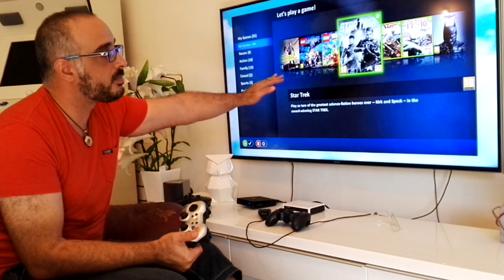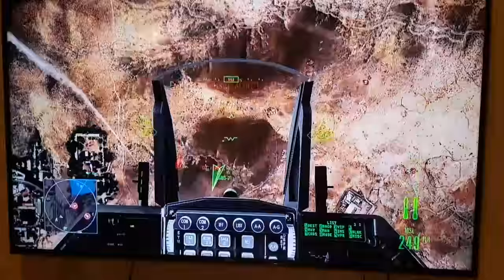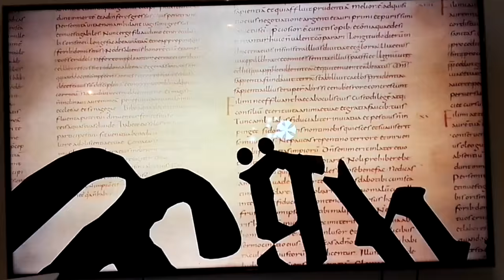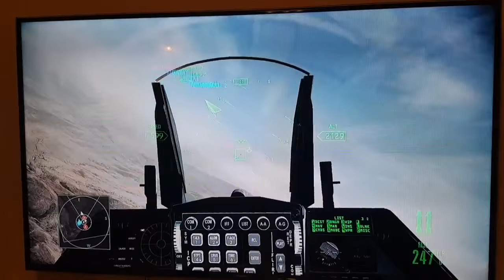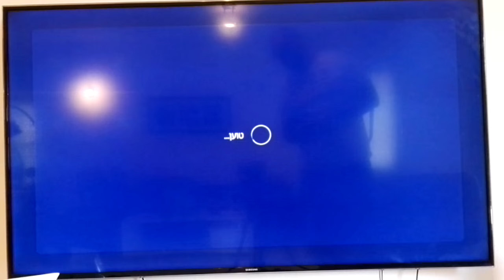GameFly review - Online gaming on Samsung smartTV